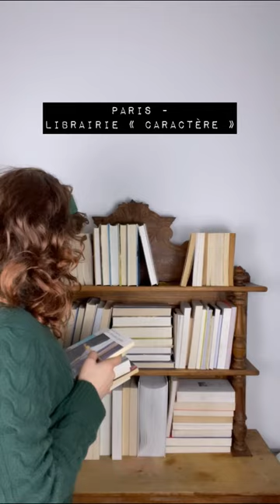MA PAROLE ! - saison 3 / épisode 5 - série pour apprendre le français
Voilà l’épisode 5 de la 3e saison de « Ma Parole ! »

Édouard rencontre un agent de la DGSE. Le père de Coralie et Marie-Juliette se disputent. Coralie reçoit une visite surprise dans sa librairie.

👄 COURS DE FRANÇAIS À PARIS ⬇️
Venez à la "PAROLERIE" - mon cabinet d'expériences linguistiques situé en plein coeur de Montmartre où je donne des cours extraordinaires !